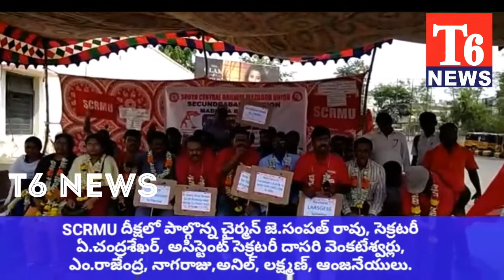T6NEWS://రైల్వే ఉద్యోగుల సమస్యల పరిస్కారం కై ఖమ్మంలో SCRMU నిరాహారదీక్ష.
RAILWAY EMPLOYEES UNION FHERKSHA